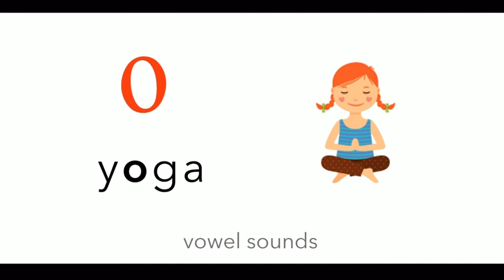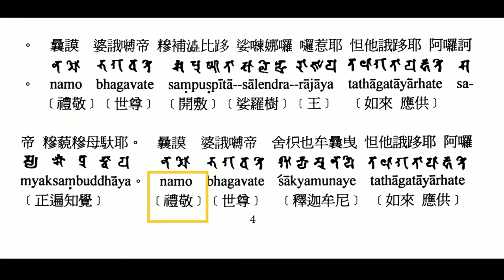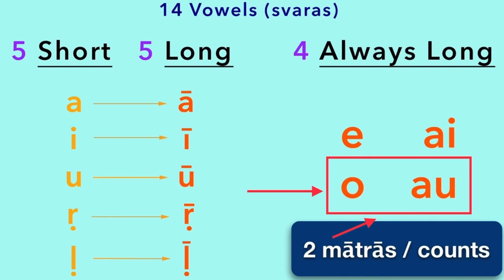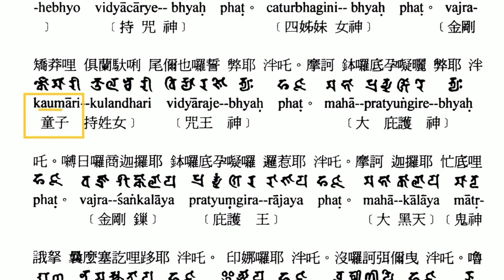如何念梵音楞严咒o? 如何念梵音楞严咒au？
供参考。

0:00 - Intro
1:27 - 梵音o的念法/梵音o示范
2:38 - yoga Sanskrit pronunication/瑜伽梵音示范
3:22 - 楞严咒第一会 o的示范念法
4:07 - 梵音au的念法/梵音au示范
5:13 - 梵语au的例子
5:51 - 楞严咒第四会 au的示范念法